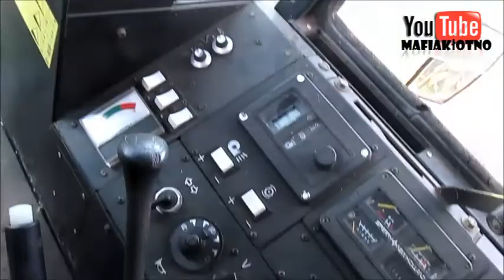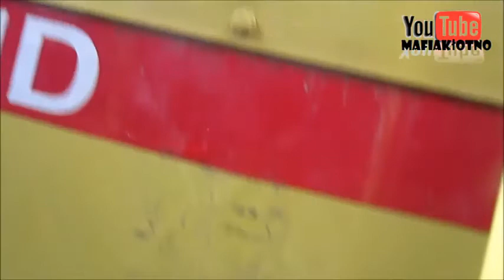►Rozpoczęcie wakacji 2014◄► Zapowiedż żniw i nowy nabytek New Holland TF42►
Czytaj Opis

Siemka, przedstawiam wam zapowiedz żniw i nowy nabytek.
Żniwa już wkrótce.
Jeśli się podobało kliknij fajne !!!

Wystąpili:
•New Holland TF 42

Wyposażenie:
• Aparat Canon SX160IS
•Kamera GOCLEVER DVR SPORT
•Statyw Star 75
•Statyw HAMA MINI 4009

 Intro:
•Two Steps From Hell - Strength Of A Thousand Men (Instrumental Core Dubstep Remix) (HD)
 Muzyka !
•Sasha Dith & Steve Modana - Radio Loves You (16th Stars & Patrick Velleno Remix)

A wiec oglądajcie, subujcie, komentujcie, oceniajcie i klikajcie